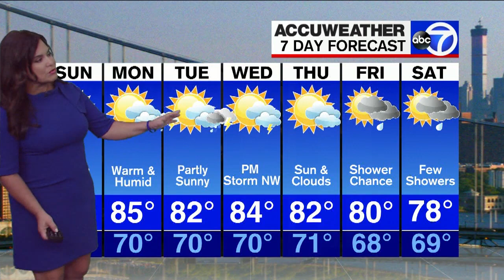Amy Freeze (9-12-21)